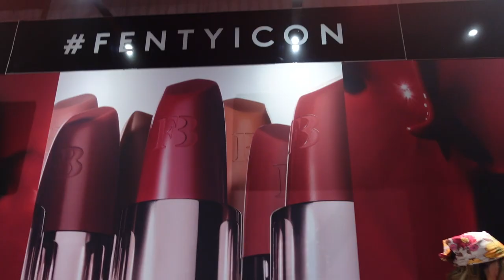vlog o'clock | friends | tortilla challenge | beauty fest | challan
i edited this off of 4 hours of sleep have grace pls

faq:
what do i vlog with? older lvogs canon g7x mark III- currently sony zv-1